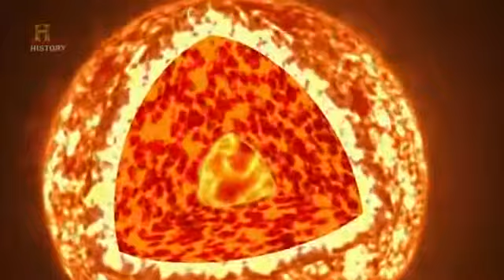A Nap titkai A napfény születése